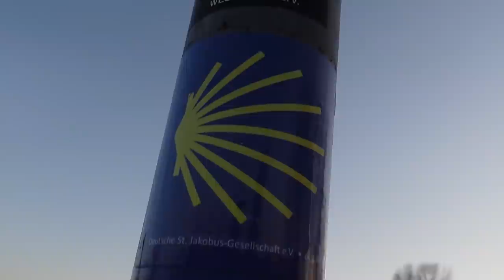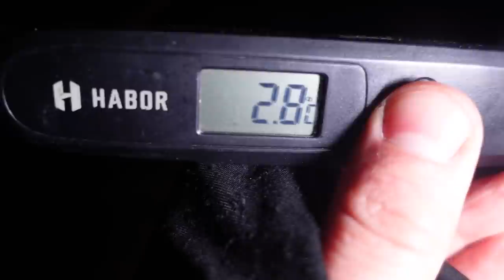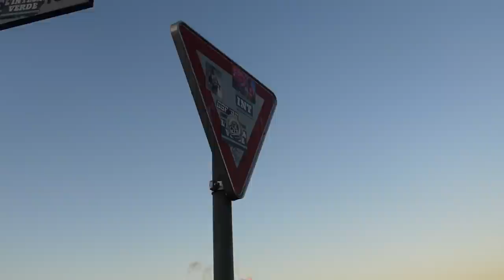Ich grüße 30 OUTDOOR-YOUTUBER und ÜBERNACHTE am FLUSS [3000 Abonnenten Special]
Fanpost Adresse (für Fanpakete):
Andreas T.
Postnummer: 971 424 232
Packstation 187